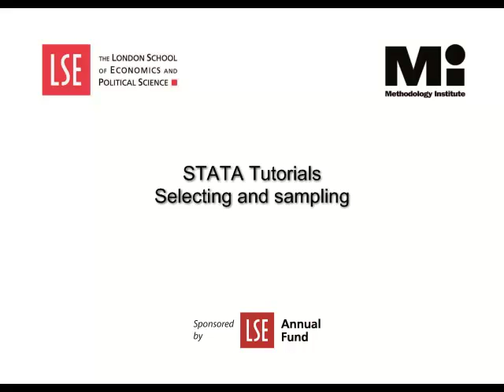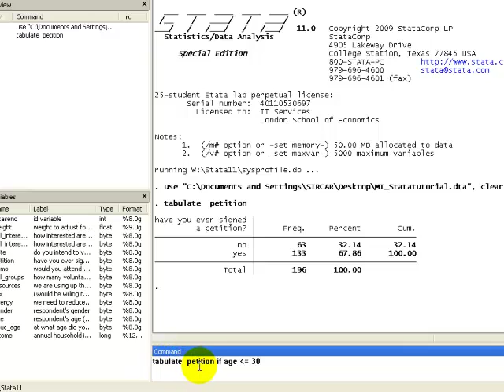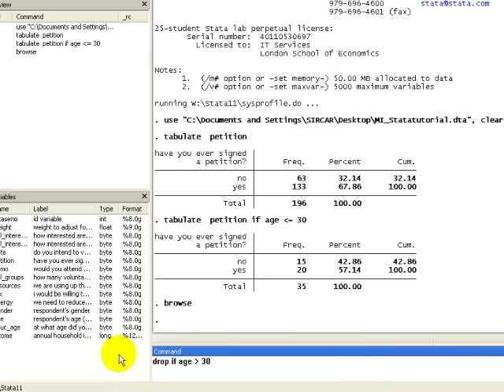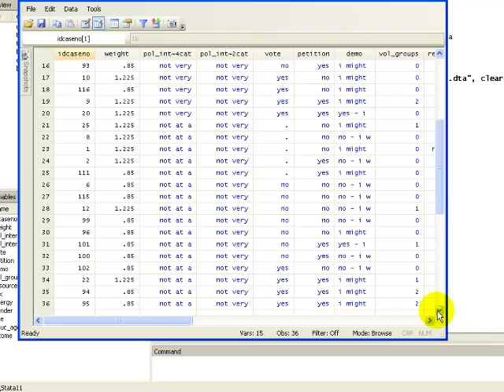STATA Tutorials: Selecting and Sampling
For more information on the Departmental of Methodology